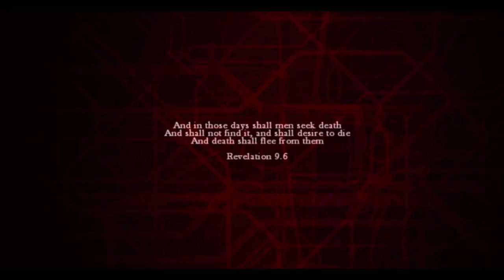ZOMBIU 2012 (Full Game Long-play Walkthrough Good Ending)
Hi 👋🏻 there everyone how're you doing today I've updated new game 🎮 by of path years ago Zombiu that's history is truth the virus existing many 400 year ago by years of the Time existing and 1679 the virus all contamination so this such very clearly reason for this situation pandemic the Virus is coming this world 🌎🌍 realm so that's why I've prepared used uniform Gas mask and dress military forces prepared war viruses this from the future so this my situation pandemic myself survival from war viruses I've prepared many years ago in the beginning by of the year 2010 I had it already weapons White and weapons fire so this's my future so by myself yup anyway I hope you'll enjoy that good reaction don't forget to subscribe me down below description from my channel YouTube don't forget to like 👍🏻 it video, don't forget to give me comments 📝 video and don't forget to activate the Tingle Bell 🔔 notifications see others video ok I see you soon next time to everyday contact guys and have nice day and good afternoon and I'll see you soon next video Bye Bye.